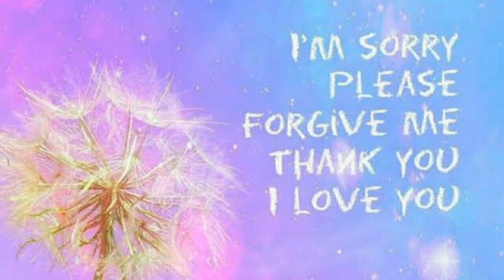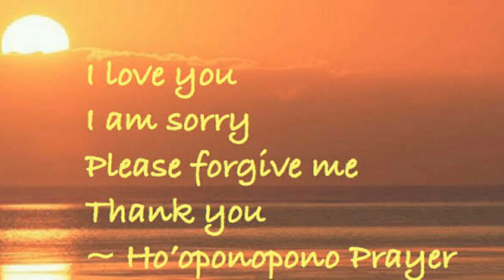மனஅமைதி | நிம்மதி | மகிழ்ச்சி | மன்னித்தல் HO' OPONOPONO @psytechtamil